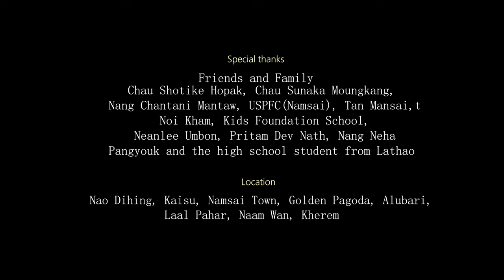Zustin Hopak - KHAHAN SAO (Prod. Nantret)| Tai Khamti Music Video (Arunachal | India)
Welcome,
TBH & the SHOP around the CORNER presents - Khahan Sao.

The song is Written & performed by Zustin Hopak (Chau Shewaseng Hopak) @zustinhopak and music produced, mixed & mastering by Chau Nantret Namchoom @Nantret

The video team includes -
Chau Jintiwa Wailong, Nang Dunna Wailong, Chau Khyata Mansai, and Nang Narina Mansai with Nang Kingnari Chowsong, Nang Leeza Choumoung and Chau Seinzaw Mowke as the cast of the mv while--

Being Picturised by Newa Namchoom, Executive produced by Chau Sujaiya Pangyok, and Assisted by Khanthaychaa Namchoom, Chau Pacchaya Mannow, Chau Kingmanda Wailong and Chau Shewaseng Hopak.

This project would have not been completed with the love and support of dear friends and family. Thank you all. And Special thanks to--
Chau Khunseng Namchoom  and Nang Ethiwa (Thoomten) Namchoom for sponsoring this project. Thank you!

Come again.